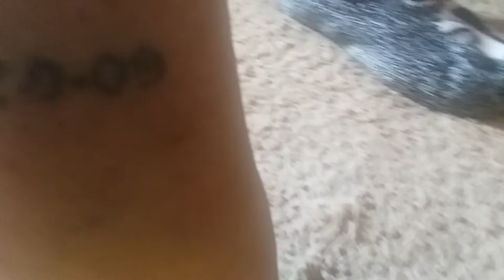My first Tattoo!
A quick show n tell about my first tat!..my son's name and bdate!..He will be 12 soon and its constant party of kid life at my house🤗🤗🤗🤗.
HOPE EVERYONE'S STAYING WARM...GOD BLESS!